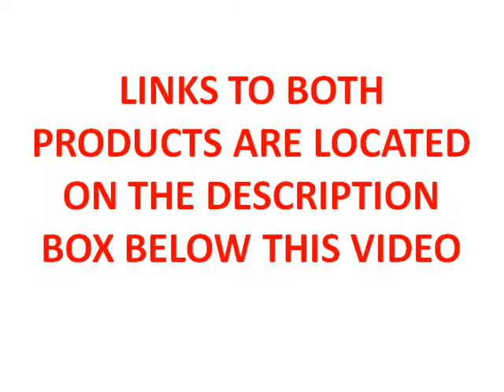Boston Terrier Secrets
This guide called "Boston Terrier Secrets" was created as a result of the most pressing questions asked by over a hundred Boston Terrier owners or people who were wanting to get one.

   I cannot stress how powerfully this Boston Terrier Secrets guide can affect your life with your own Boston Terrier. Learning the secrets here will guarantee you a loving companion that never answers you back, and overwhelms you at every opportunity with affection.

    With the release of this Boston Terrier Secrets guide you can now satisfy your desire to learn EVERY secret...

ere's how it works. You see, with so much "noise" out there in the dog industry, I want to put my money where my mouth is.

   After you have ordered now, I give you 3 months to read, absorb and use all that you learn from the Boston Terrier Secrets guide, and won't consider it to be a final sale till that time is up.

   You can relax and use the Boston Terrier Secrets guide knowing that I am shouldering the entire risk of your purchase. If you don't benefit from the information, or don't like the guide for whatever reason, or no reason at all - you will get back every single penny. And you don't even have to give me a reason why if you don't want to.